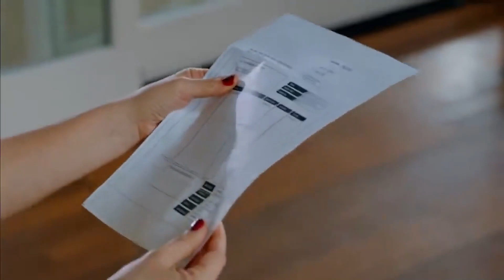لا شخص آخر يستطيع اغضاب دفنة مثله | مسلسل لعبة القدرالحلقة 41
لمن هذه القلادة الخاصة ؟ | لا شخص آخر يستطيع اغضاب دفنة مثله

خديجة_شنديل أوزجان_دنيز بيجوم_كوتوك#